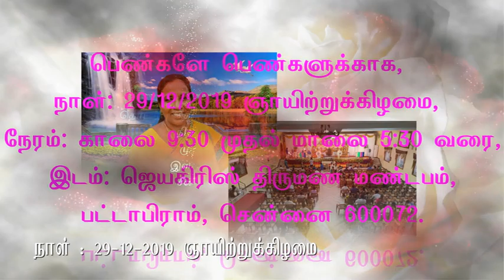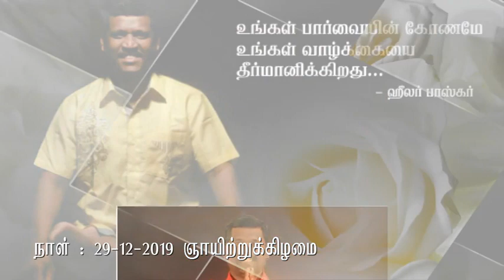Pengale Pengalukaga | பெண்களே பெண்களுக்காக | 29-12-2019 Manimozhi